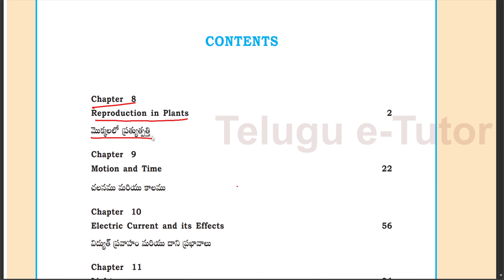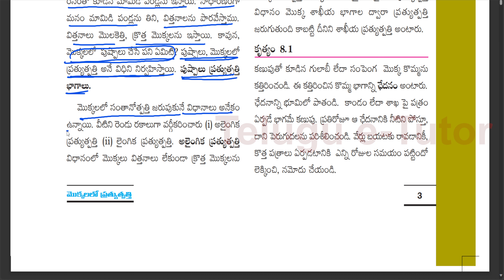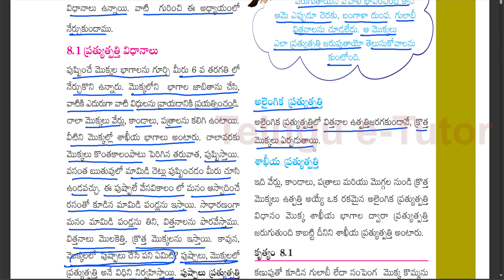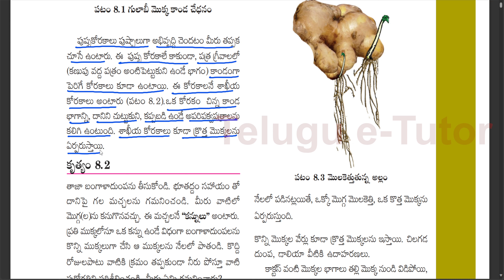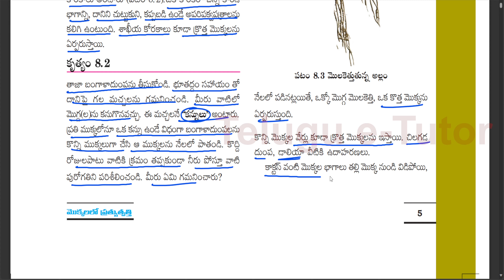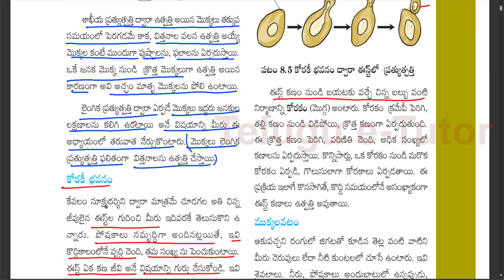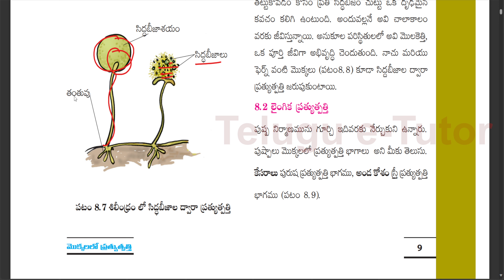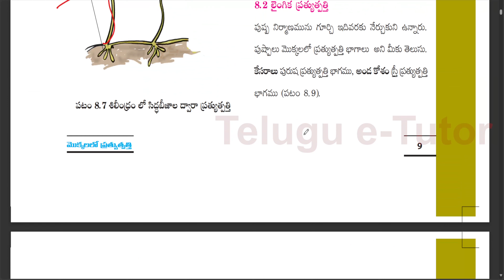Reproduction in Plants | Chapter- 8 | Class 7 New science | Sem-2 | By Telugu eTutor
🌿 Explore the fascinating world of plant life with our latest educational video on "Reproduction in Plants" – Chapter 8 of Class 7 New Science! 🌱

In this comprehensive lesson, we delve into the intricate mechanisms that plants employ to reproduce and ensure the continuity of their species. From the basics of plant reproduction to the various methods employed by different plants, this video is designed to make learning engaging and accessible for Class 7 students.

🔍 Key Topics Covered:

Introduction to Plant Reproduction: Understand the fundamental concepts that govern plant reproduction and the significance of this process in the life cycle of plants.

Types of Plant Reproduction: Explore the diverse ways in which plants reproduce, including both sexual and asexual reproduction. We break down each method, providing clear examples to enhance comprehension.

Flower Anatomy and Pollination: Take a closer look at the essential role flowers play in plant reproduction. Learn about the parts of a flower and the crucial process of pollination, essential for sexual reproduction.

Seed Formation and Dispersal: Gain insights into the formation of seeds and the ingenious ways plants disperse them. This segment highlights the importance of seeds in the life cycle of plants.

Asexual Reproduction in Plants: Discover how certain plants can reproduce without the involvement of seeds. We explore methods such as runners, tubers, and bulbs, showcasing the diversity of asexual reproduction.

📚 Our goal is to make learning enjoyable and effective. Whether you're a student preparing for exams or a curious learner, this video provides a solid foundation in understanding the intricacies of plant reproduction.

🌏 Join us on this educational journey, and let's cultivate a deeper appreciation for the wonders of nature together!

🌱 Class 7 New Science Series:

Chapter 1: [Topic Title]
Chapter 2: [Topic Title]
Explore the entire series and enhance your science knowledge with us!
👍 If you found this video helpful, hit the thumbs up button, and share it with your classmates. Your support fuels our commitment to providing quality educational content.

చానెల్ నిర్వహణ మరియు నవీనీకరణ కి మీ సపోర్ట్ అవసరం.
మీ సహాయం ను teluguetutor@ybl  కు పంపించ గలరు .